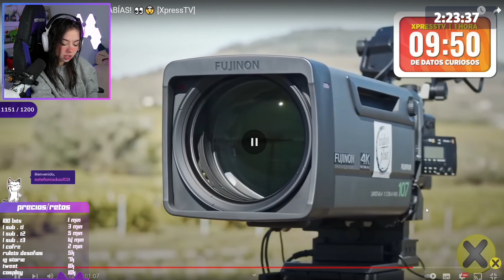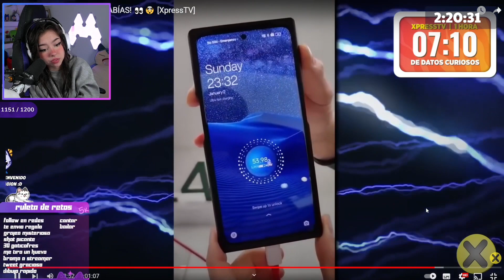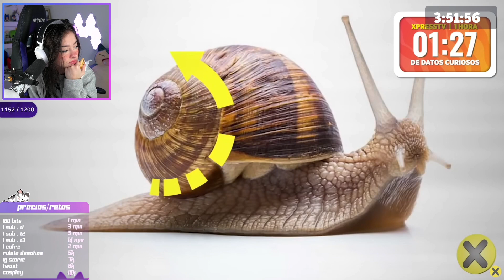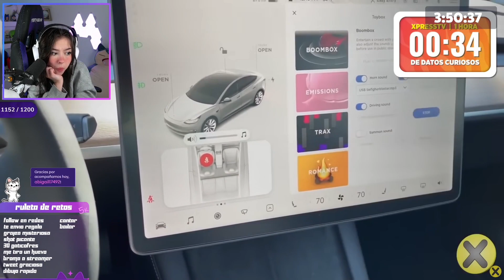Mictia REACCIONA A Cosas que no Sabías! [XpressTV]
Canales de Mictia00

Canal Principal: @Mictia00
Canal de clips: @MictiaClips
Canal de reacciones: @MictiaTV